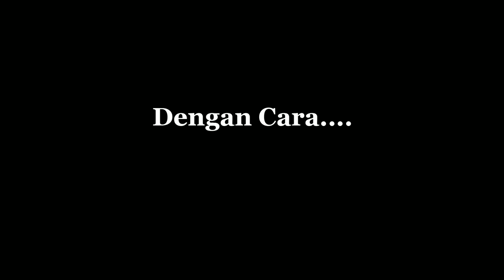Proses Pembuatan LATTE ART Coffee 2020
BARISTA  : Jalal mirza

LATTE ART, Coffee, Barista, penikmat kopi, eopreso, sanger, sanger eopreso, kopi,